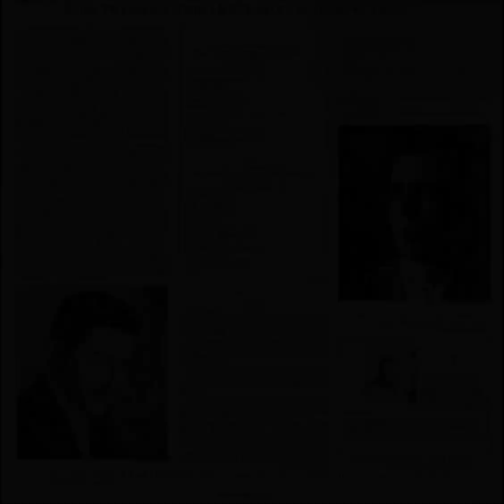Dick Twardzik Trio - Round About Midnight (1954)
From 1954, here is the Dick Twardzik trio with "Round About Midnight"

Dick Twardzik - p
Carson Smith - b
Peter Littman -d
10/27/1954